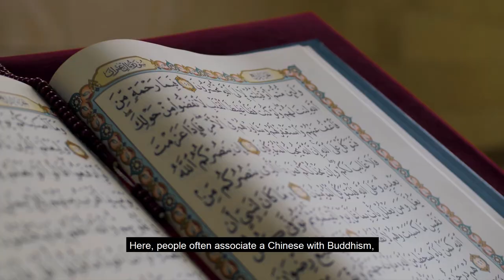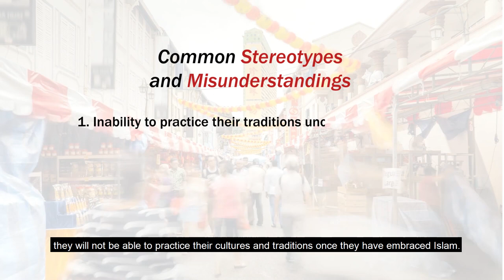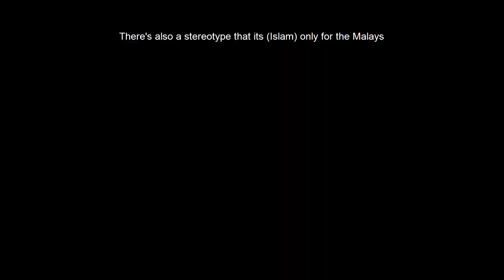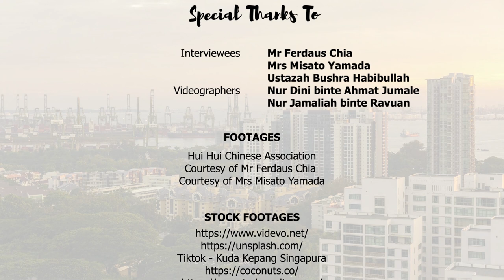Muslim Converts in Singapore: Between Faith & Tradition (A Short Documentary)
My name is Thahirah Mohamed Tahir, and I am a final-year student at Universiti Islam Antarabangsa Selangor (UIS, formerly known as KUIS), Malaysia. This is the product of my Final Year Project as a student of Bachelor's Degree in Usuluddin with Multimedia.

Special thanks to my supervisors and everyone involved in making this video a success.